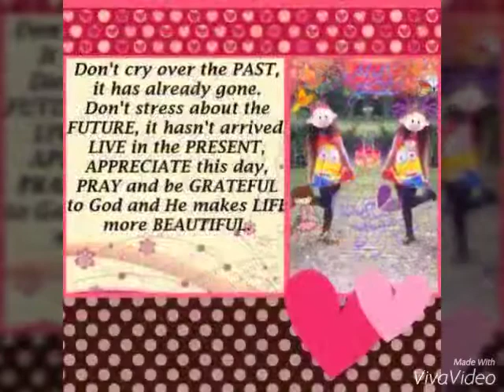Minel Sudarmadji, Live in the present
Hidup ya saat ini
Sedang berjalan...
Kemarin telah lewat
Besok belum kita jalani
Nikmati dengan rasa syukur
Maka HIDUP akan menjadi Indah
Seindah Sang Pencipta